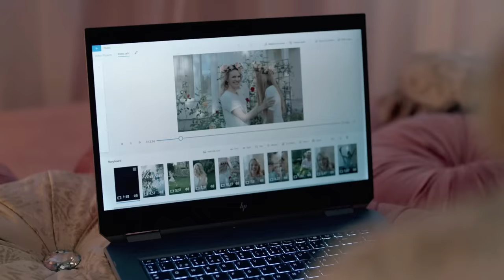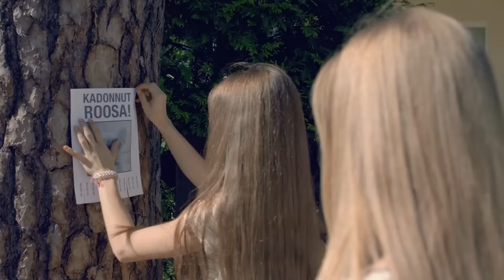Hatching (2022) Film Explained in Hindi/Urdu Story Summarized हिन्दी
The Hatching 2022 movie is explained in Hindi Urdu. The Finnish thriller horror movie “Hatching” story summarized with full ending in हिन्दी explanation. The plot is about a character 'Tinja' who lives a happy life with her family. She ventures into the forest to track down a bird that has entered her house.Here she brings a strange giant egg to her house. She later continues to practice as an athlete as her mother wants her to win gymnastics competitions. Soon, a huge creepy bird emerges from that egg. Tinja now befriends the bird and it also develops an affection for Tinja. 'Alli' is the name she gives to the bird. The bird eventually starts to resemble Tinja, but no one in his family recognizes him. His brother tries to tell the truth to his parents but they don't take him seriously. Later, Tinja reveals everything to her mother and with much confusion begins the great mystery.

Hatching is a 2022 American Horror film (Full Movie Explained in Hindi). I believe that it is one of the best and most exciting movies that is based on the scary genre because the concept of its storyline is quite original. Because of this, this film is entertaining and It is among the most original scary movies that has come out in recent years, and it is wrapped in a layer of magical fiction. From the very beginning to the very end of this film. There are some truly remarkable and unforgettable good performances.

Credits:
Images and footage Source: IFC Midnight Studios Pictures and Nordisk-Entertainment Films
Director: Hanna Bergholm
Producer:Mika Ritalahti
Writer: Ilja Rautsi